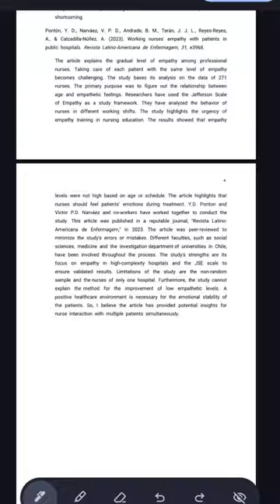Annotated bibliography referencing assignment nursing summary review literature moodle